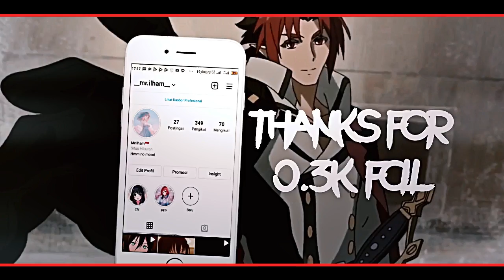Guren x Crowley AMV Edits - Short // Diamond